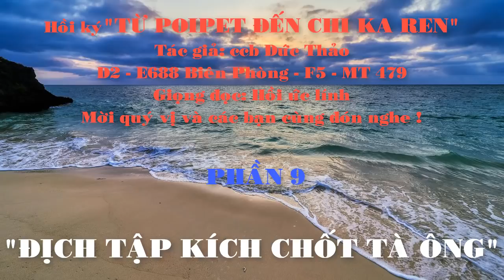35 (9) - CHIẾN TRƯỜNG K - CCB ĐỨC THẢO: TÔI VỘI HÔ LÊN: ĐỊCH TẬP KÍCH CHỐT TÀ ÔNG RỒI ...!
Phun vội ngụm kem đánh răng nằm trong miệng tôi vội la lên :
" Địch tập kích chốt Tà ông rồi. " Nhưng kỳ lạ là lại không có tiếng đạn nhọn. Còn đang phân vân chưa xác định được chuyện gì thì lại nghe tiếp tiếng bùng đề pa lần thứ hai. Lần nầy thì nhìn về hướng mí rừng phía đông phum Tà nguôn có thể thấy bốc lên một cụm khói và bình..., một ánh chớp nổ nháng lên từ phía chốt Tà ông. Bọn lính pon pot đang dùng loại hỏa lực mà chúng tôi gọi là B94 để bắn từ mí rừng cách chúng tôi gần 2km để bắn vào chốt ở cự ly từ 7 đến 800m. Do phía trước mặt, nằm xen giữa trục lộ 6 và mí rừng là một cánh đồng ruộng trống trải nên ban ngày có thể nhìn thấy cảnh nầy rất rỏ.
XEM NHIỀU HƠN TẠI ĐÂY
1.Chuyện của lính Tây Nam – CCB Quốc Tuấn
4.Hồi ký ĐỜI QUÂN NGŨ – tác giả Đức Cường
6.Hồi ký ĐỜI TRAI OANH LIỆT - CHIẾN TRƯỜNG K
7.Hồi ký lính trinh sát sư 307 - Võ Văn Hà
8. HỒI ỨC CHIẾN TRƯỜNG K: LÍNH TRINH SÁT PHÁO BINH
9. CÁC TRẬN ĐÁNH TẠI CHIẾN TRƯỜNG K